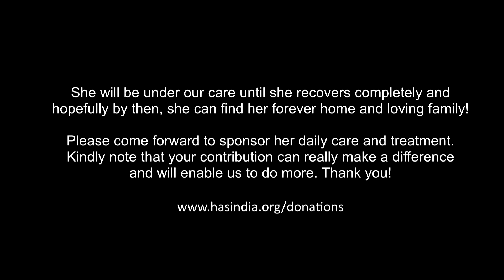Respite for Rudy!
Rudy was recently rescued during one of our ARV drives near Thondamuthur. On getting closer, we noticed the terrible state that she was in where she was lying inside a pothole with water, unable to move. She had sustained a big wound and fracture on her legs, most likely as result of a road traffic accident. Clearly an abandoned pet dog and despite her pathetic situation, she welcomed us with a wagging tail. Our team immediately got into action and got her to the safety of our shelter where she was put under treatment and care immediately. She was doing well after the treatment with the wounds starting to heal when we found out that she was suffering from a severe case of pyometra (uterine infection). Pyometra occurs most commonly among unsterilized female dogs and the condition can be fatal if not treated at the right time. Fortunately for Rudy, she was at the right place at the right time. She underwent her surgery today and we are glad to share that, she is doing well. She will be under our care until she recovers completely and hopefully by then, she can find a forever home and loving family to call her own! As you can see in the video, she is one of the sweetest dog you would have met. Our shelter is already overflowing with rescues and each rescue requires a lot of resources. Kindly note that your contribution can really make a difference and will enable us to do more. Thank you!
YouTube: - Humane Animal Society HAS